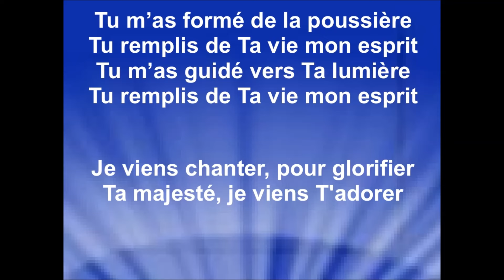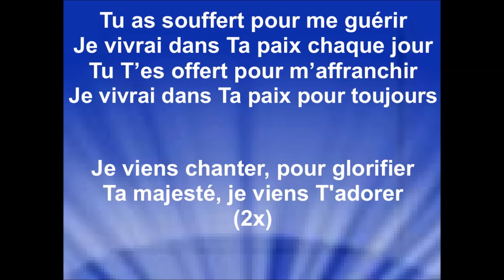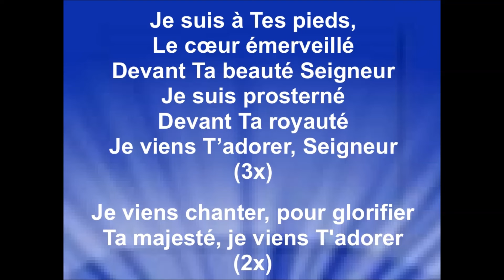JE VIENS CHANTER - Dan Luiten (feat. Joy Reichör)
Auteurs/compositeurs :
Dan Luiten, Jérémie Poulet, Samuel Olivier
Album : ''Sur la terre'' sortie 2024

Nouveau chant de Dan Luiten tiré de son album "Sur la Terre"

🎁 CADEAU !

Droits d'auteur
Je viens chanter
Dan Luiten
Passage incluant le contenu : 0:01 - 6:33
Aucun impact

PAROLES :

Tu m’as formé de la poussière
Tu remplis de Ta vie mon esprit
Tu m’as guidé vers Ta lumière

Je viens chanter, pour glorifier
Ta majesté, je viens T'adorer

Tu as souffert pour me guérir
Je vivrai dans Ta paix chaque jour
Tu T’es offert pour m’affranchir
Je vivrai dans Ta paix pour toujours

(2x)

Je suis à Tes pieds,
Le cœur émerveillé
Devant Ta beauté Seigneur
Je suis prosterné
Devant Ta royauté
Je viens T’adorer, Seigneur
(3x)

(2x)